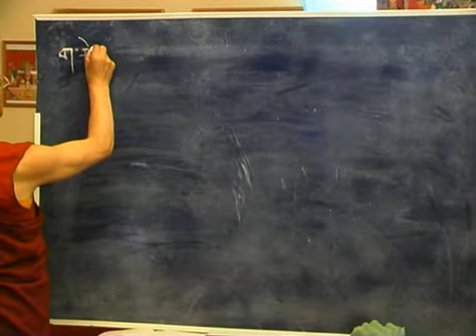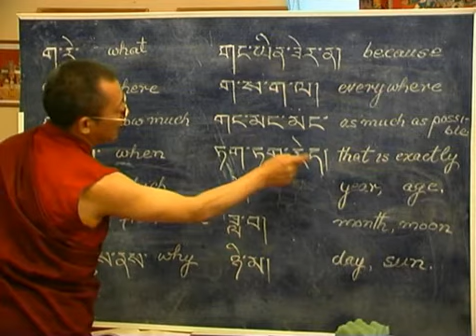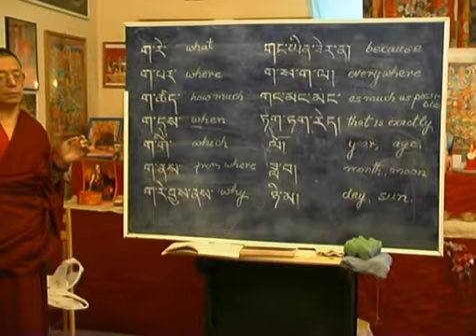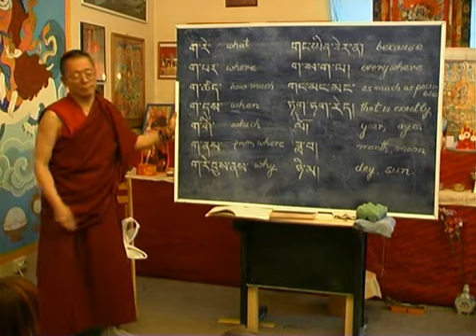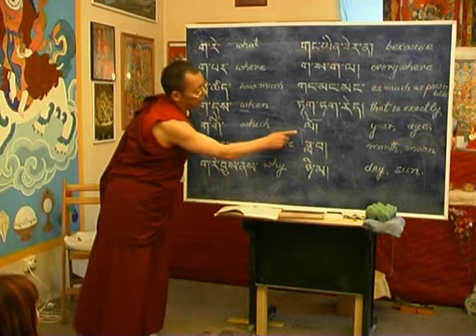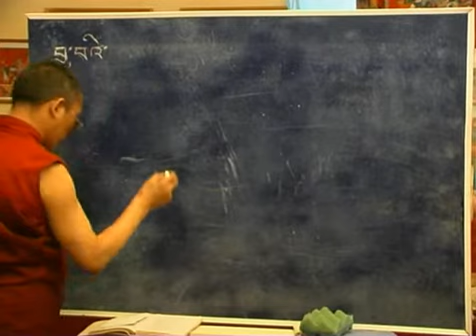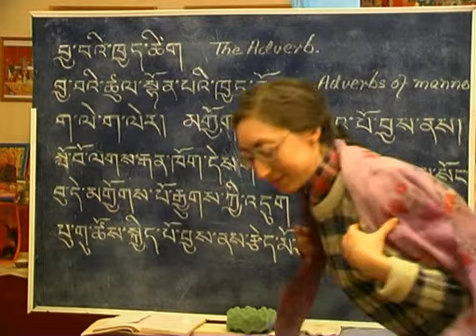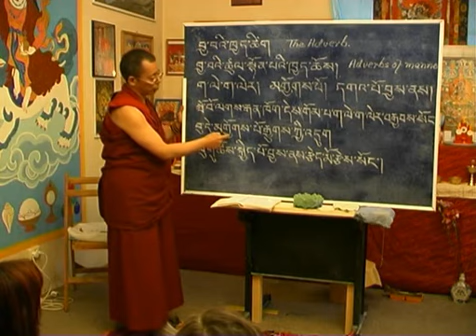Tib 23 DivX